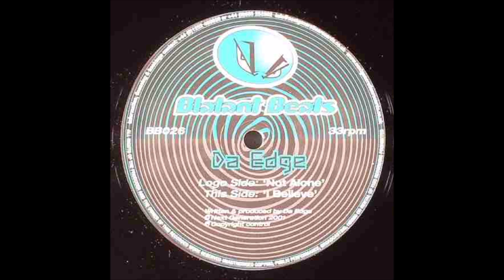Da Edge - I Believe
Label: Blatant Beats – BB026
Format:
Vinyl, 12", 33 ⅓ RPM
Country: UK
Released: 2001
Genre: Electronic
Style: Happy Hardcore